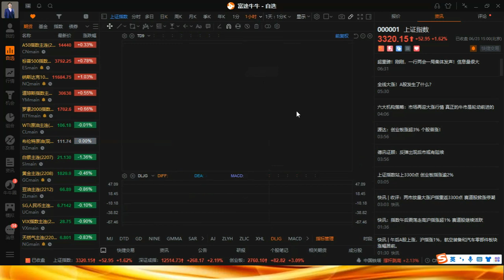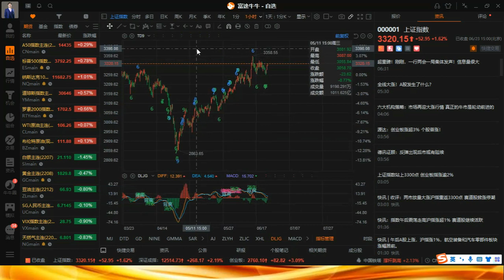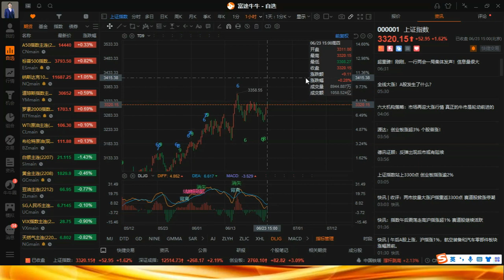美股震荡听证会# A股冲高要减仓## 股票# 美股# StockMarket# 把握大势板块，洞察投资机遇！【郑重声明】股市有风险，入市须谨慎。阅览者应明晰，投资损失由其自行承担。